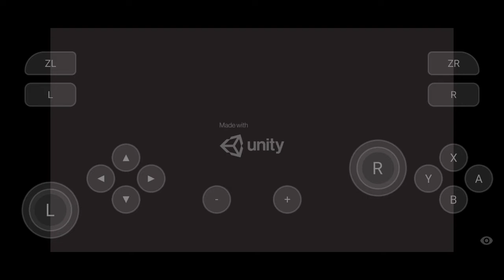Try chains of valhalla - Tes skyline emulator Nintendo switch Android - Adventure shooter play